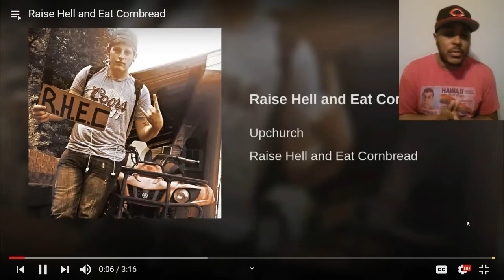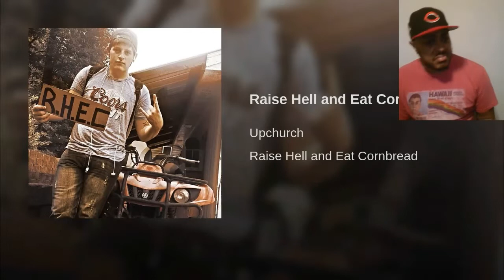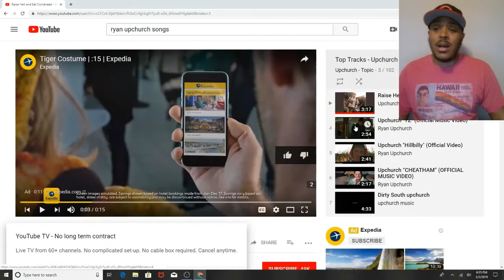Ryan upchurch r.h.e.c and YZ reaction....BARZ!!!!!!!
better than 95% of rappers today!